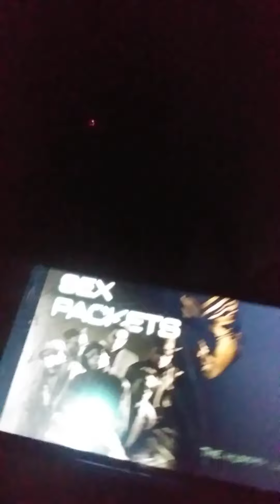The Clippers, Browns and Lions are Cousins/The Clippers to Retain Doc Rivers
DvE📀$p🏀rt$W🏀rk